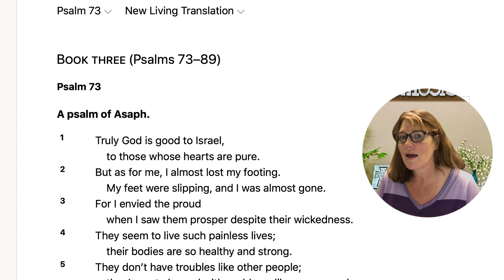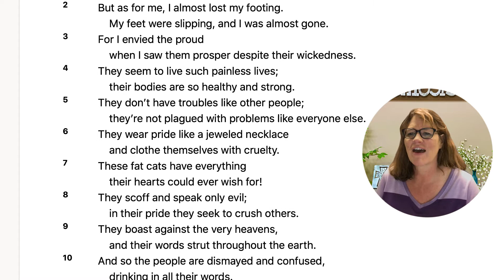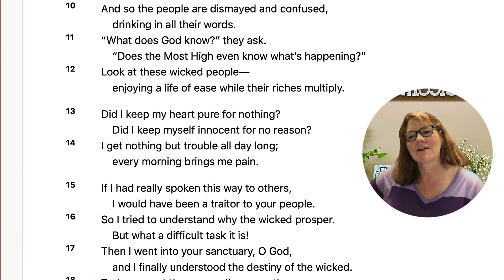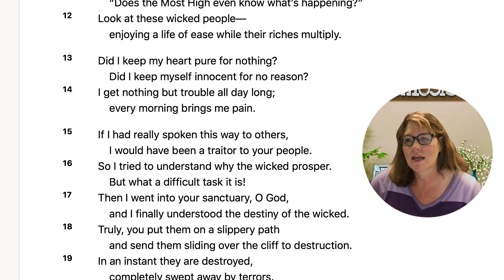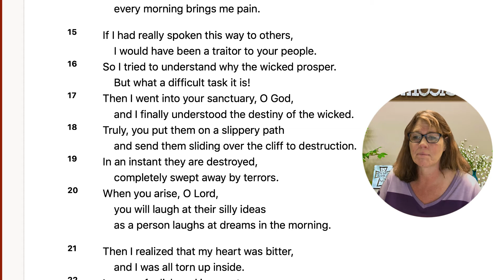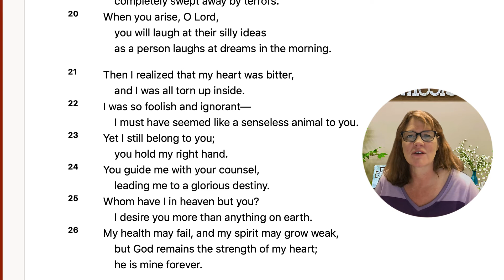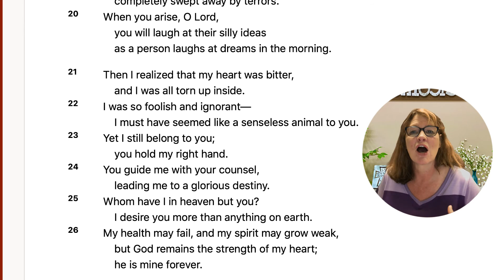Daily spiritual Check in 4 22 21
Let's take a new look at Psalm 73. Why do evil people seem to prosper?